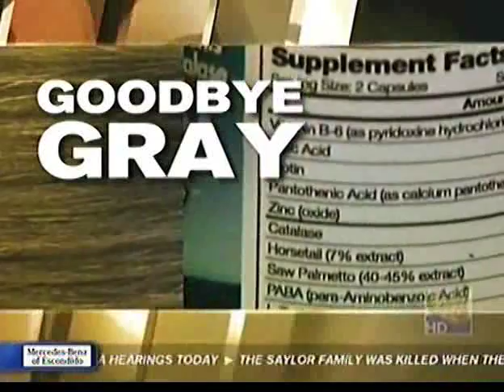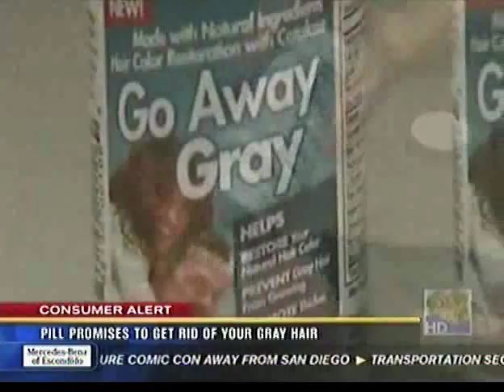Go Away Gray stop grey hair with a vitamin KFMB San Diego news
a pill that can stop, prevent, reverse and treat grey hair...yes. Go Away Gray the original all natural supplement to give you back your natural hair color and help you look younger.  Rise 'N Shine, LLC, and Wake Up On Time, helping you look and feel your best by meeting every day desires...naturally!  Don't be fooled by imitators.